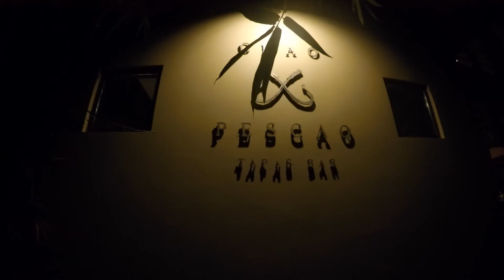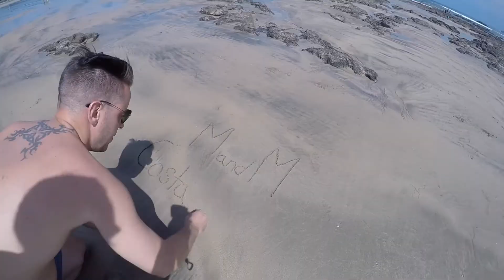Pura Vida 2016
Papagayo and Tamarindo